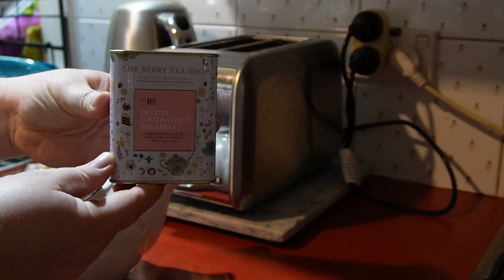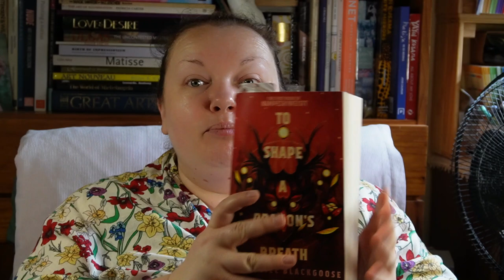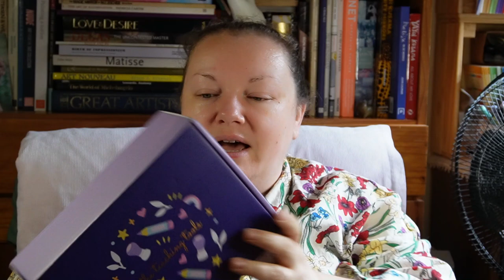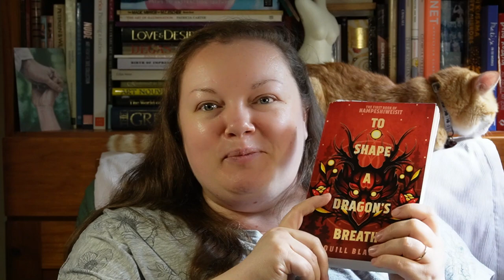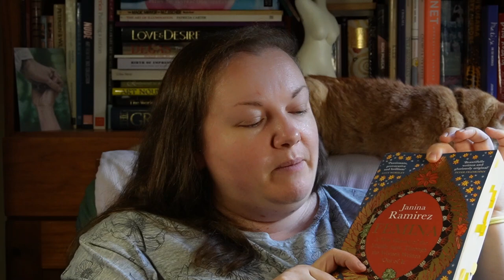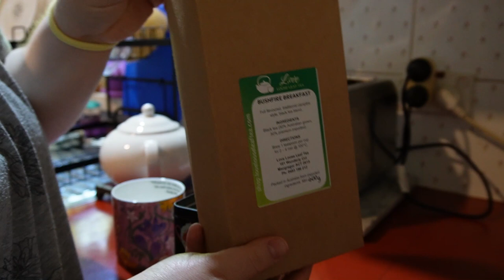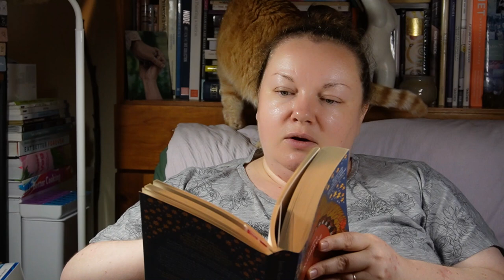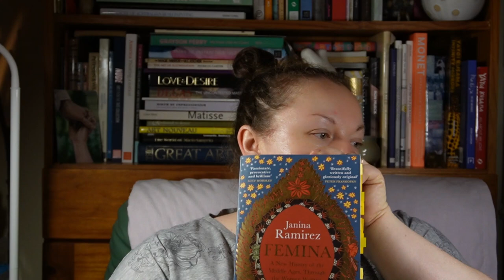Wednesday Reading Vlog - February 2024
I was home from work last week due to illness (all going ok now) and I filmed this vlog on Wednesday to chronicle my reading (and a few other bits and pieces, including family tea making lore!) to share with you here.

These are the books I mentioned in the video:
Femina - Janina Ramirez
To Shape a Dragon's Breath - Moniquill Blackgoose
Eden - Jim Crace
The Dictionary People - Sarah Ogilvie
Cecily - Annie Garthwaite

I also mentioned these fabulous creators: @SavidgeReads and @louisesavidgemuses4135 (for their video where they mentioned Cecily by Annie Garthwaite)